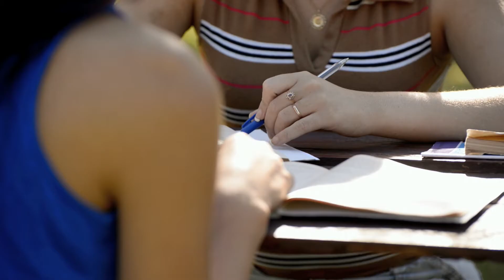Dubbing: Vol 2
Save money on books, ride an ATV barefoot at an empty beach on a hazy day. In sea foam green pants.